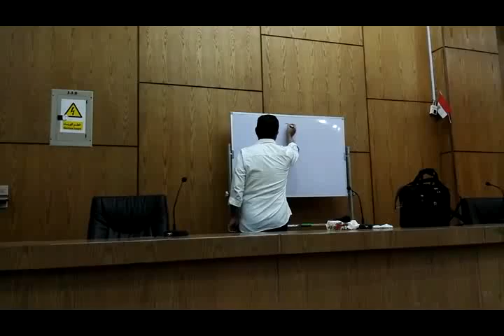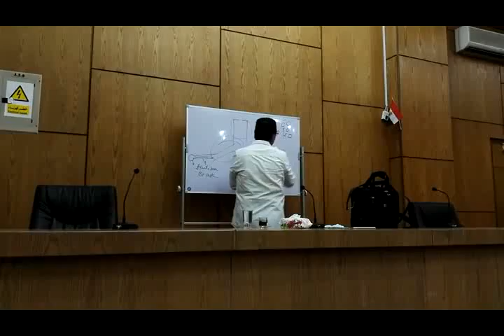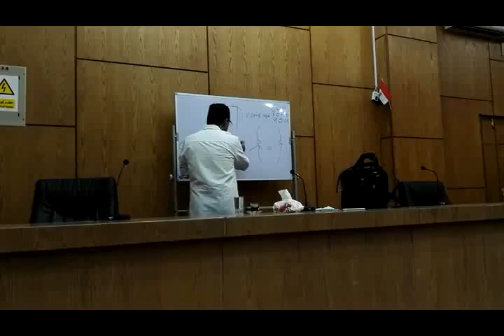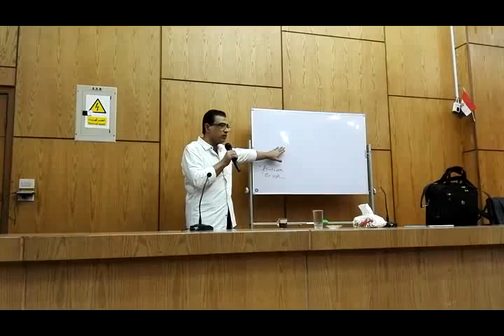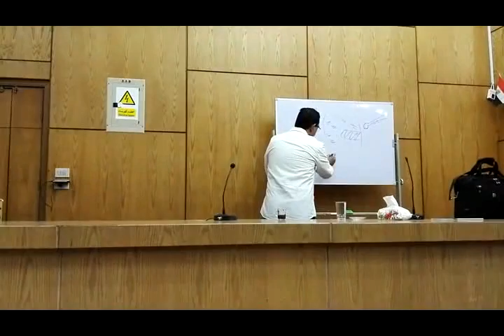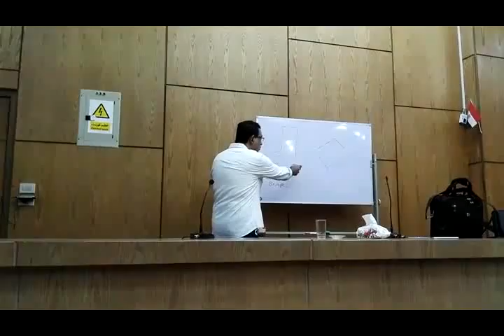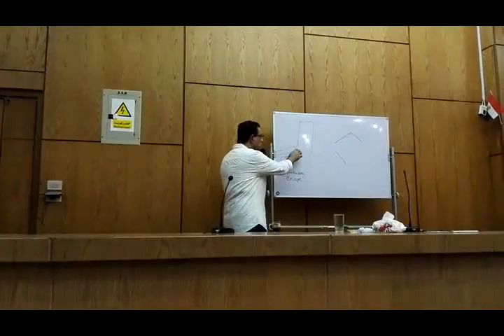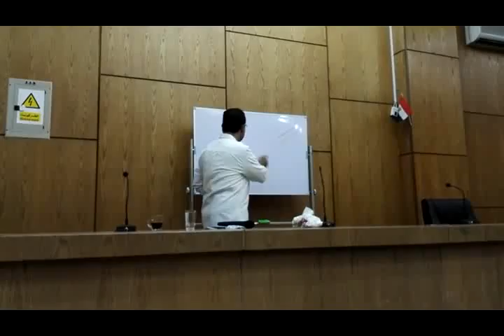Pediatrics Revision | Prof. Mohsen Elkeiy | 1-Chest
Prof. Dr. Mohsen Elkeiy
Al-Azhar Faculty of Medicine, Cairo.